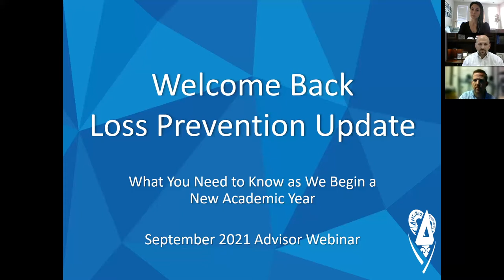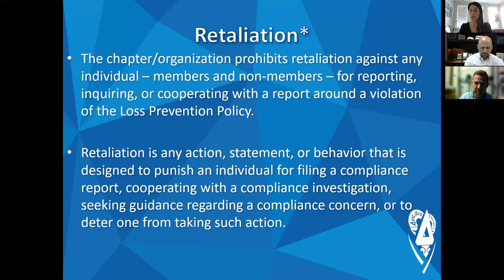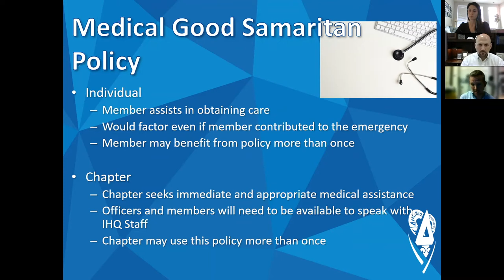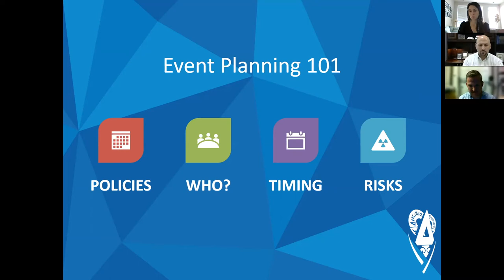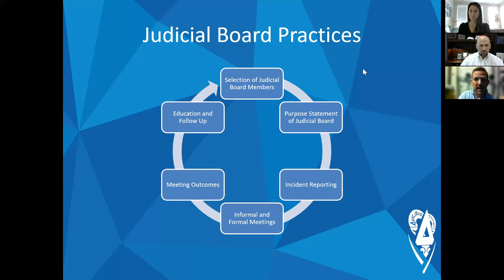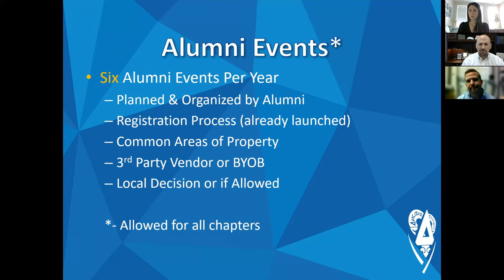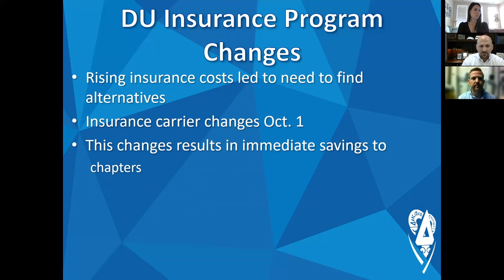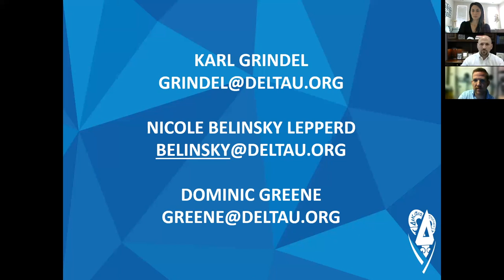September Advisor Webinar - Welcome Back Loss Prevention Update